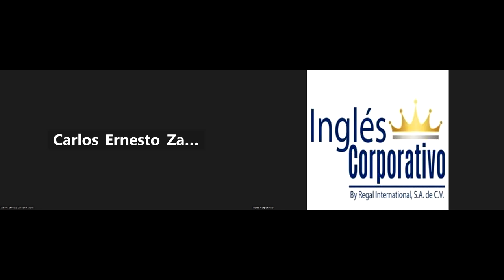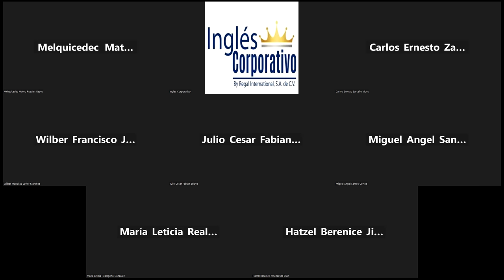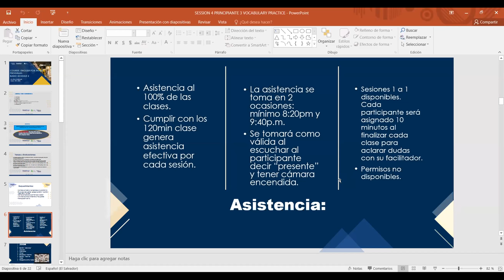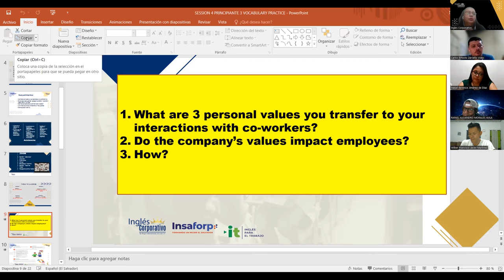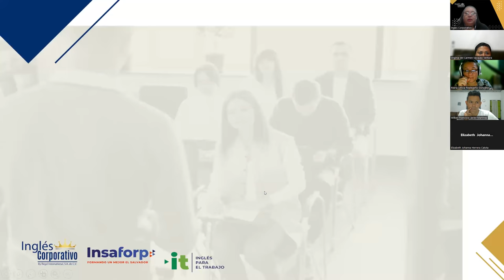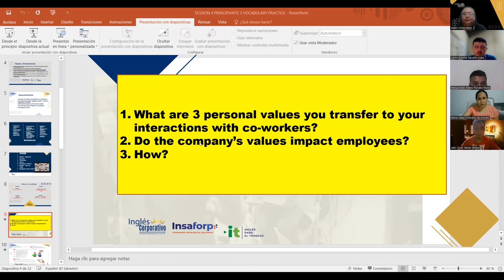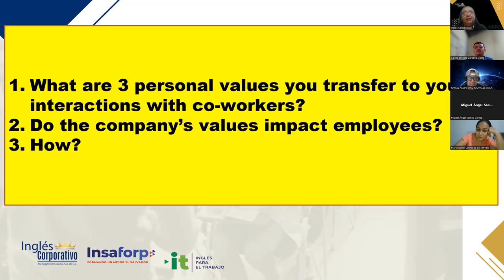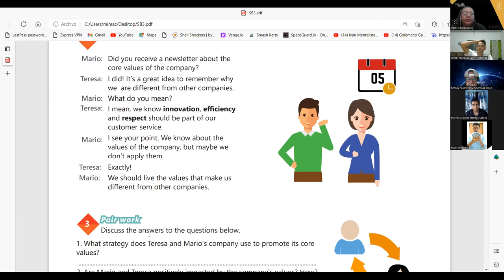SESION 4 -13-03-2023-29750-8048-0035/2023-CARBALLO-VOCABULARY PRACTICE-PART 1.